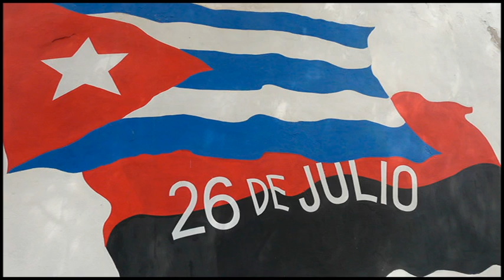Merece Pilón condición de municipio Vanguardia en la emulación provincial por el 26 de Julio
El municipio costero de Pilón resultó el territorio Vanguardia en la emulación fraternal de la provincia de Granma con motivo del 26 de julio, Día de la Rebeldía Nacional. Este territorio experimenta avances significativos en el sector agropecuario, trabaja en el cumplimiento de los indicadores del autoabastecimiento e incrementa rubros exportables.